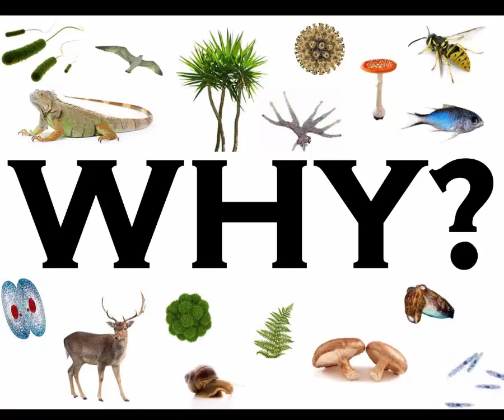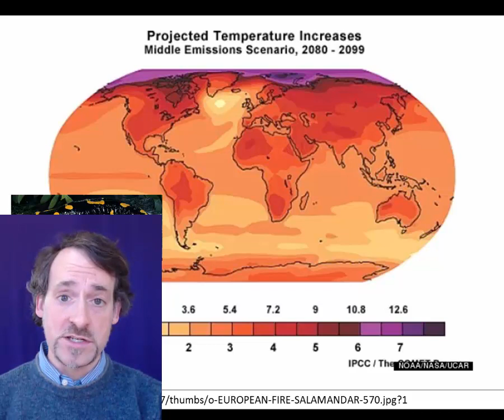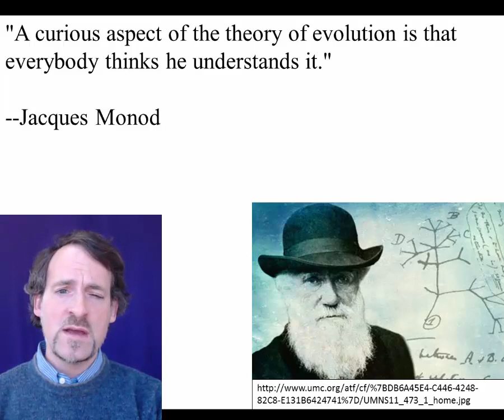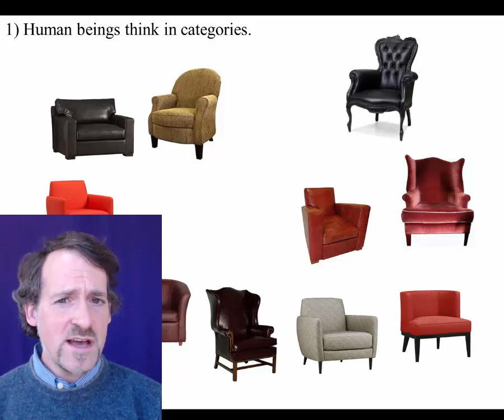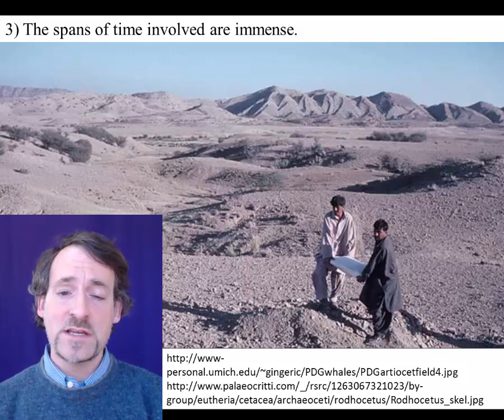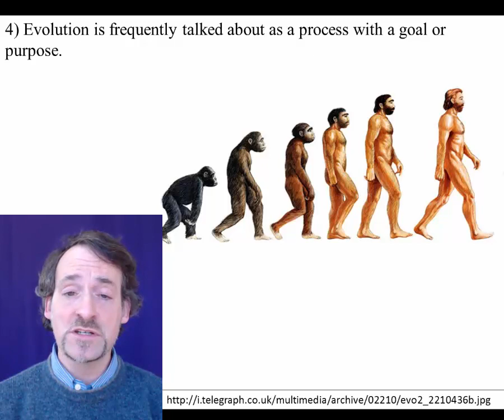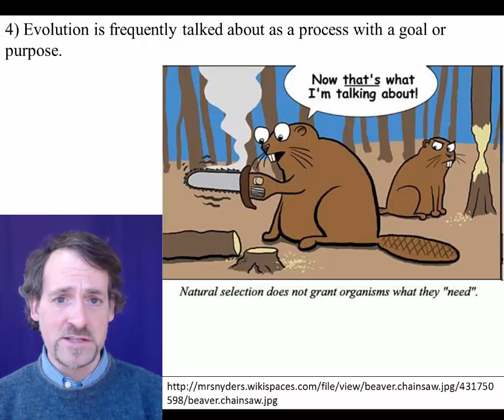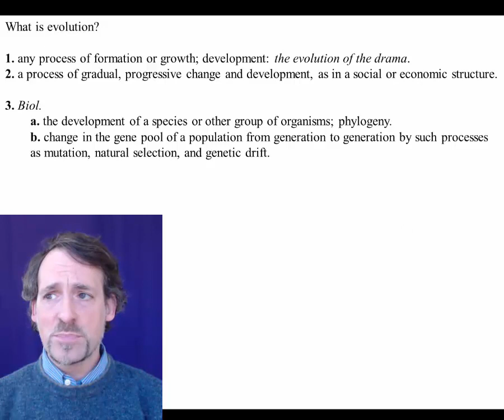BI 2010 Introduction to evolution